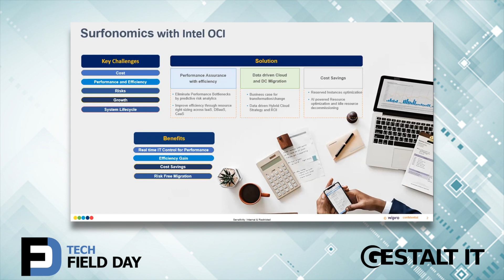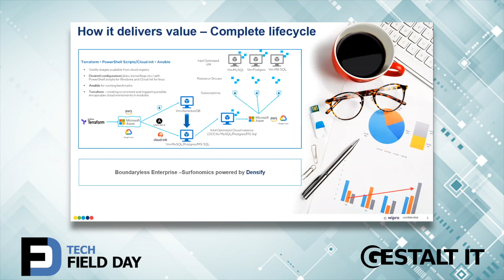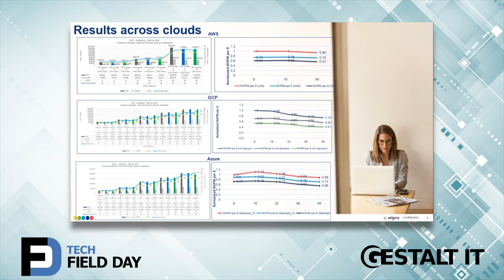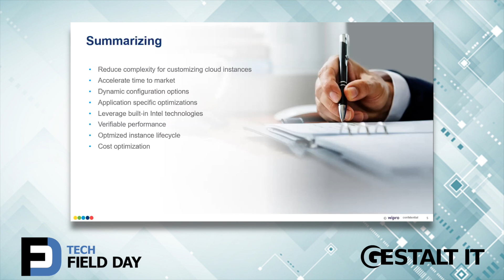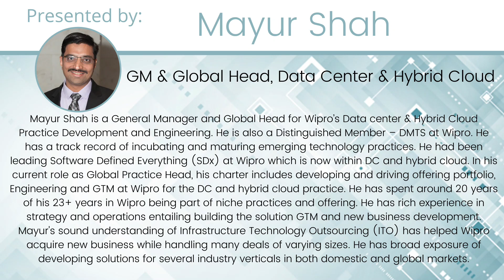Wipro Microservices and Software Optimizations for Intel-Based Cloud Instances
Key Insights: Building a hardware basis for operating your AI workloads is highly dependent on the solutions that you use. By partnering with Intel, Accenture promises a way to get the most bang for your buck when implementing large scale AI models.

Presenter
Mayur Shah, GM and Global Head, Data Center & Hybrid Cloud, Wirpo.